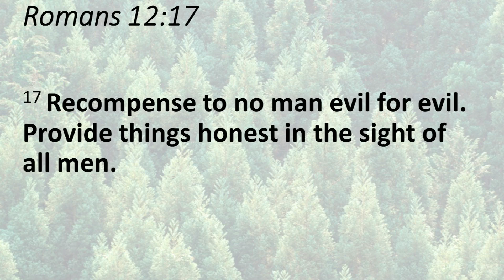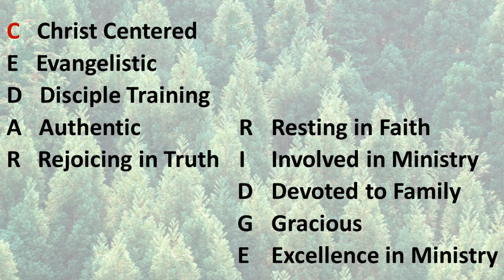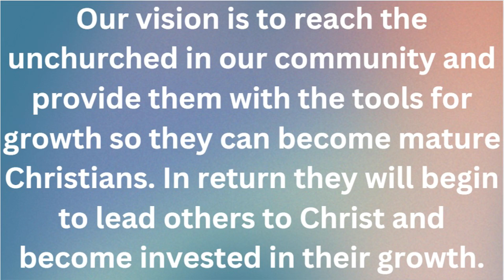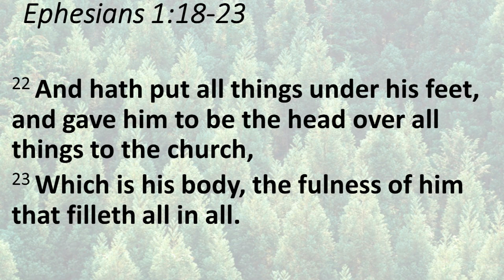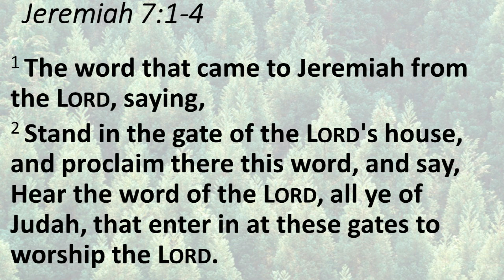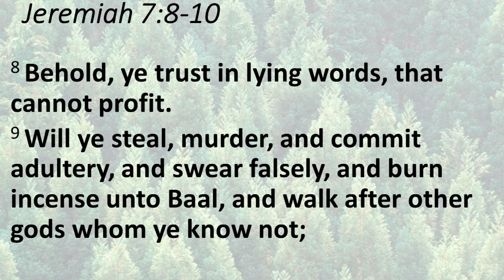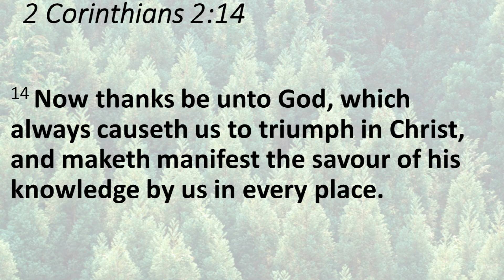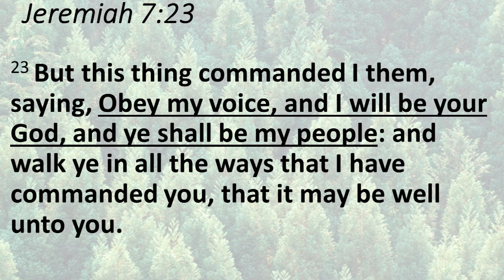Christ Centered (July 21st 2024)